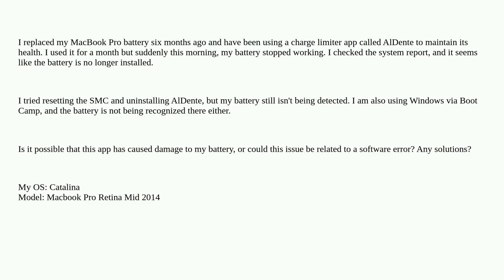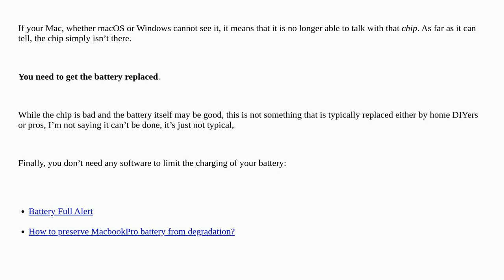My MacBook Pro battery disabled/damaged after using software?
A special thanks goes out to the community

  hardware battery charging macbook-pro macos